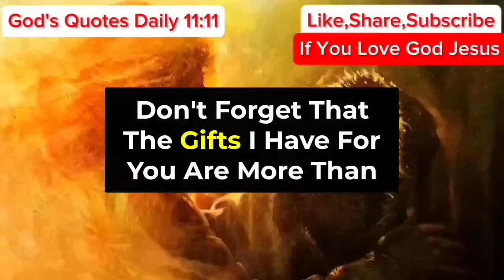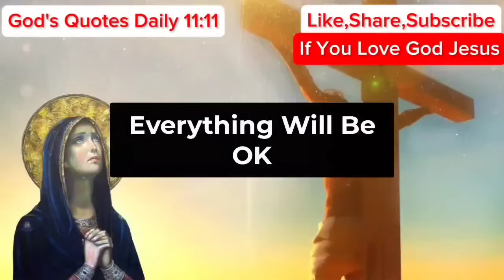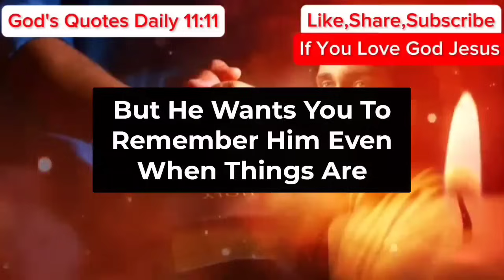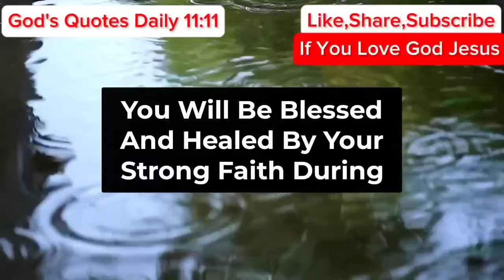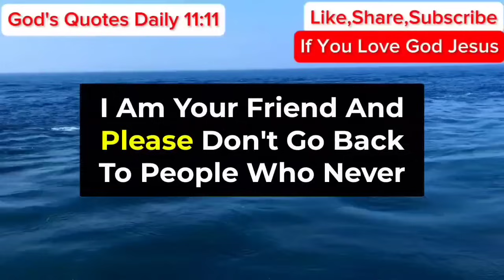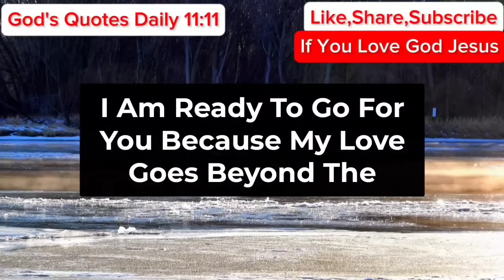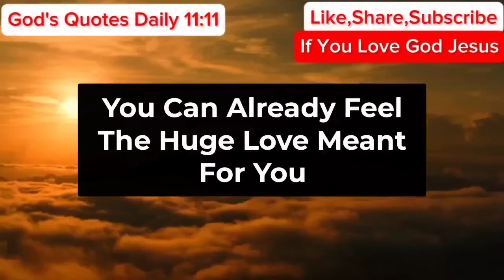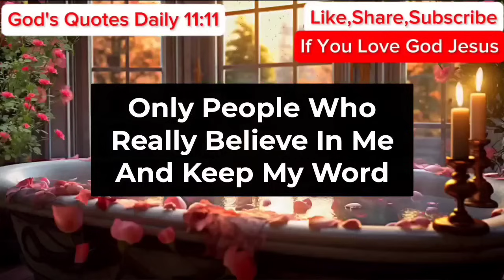11:11😇God Says, On 31 July Someone From Heaven Is Coming To Help You With New Car... | God's Message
11:11😇God Says, On 31 July Someone From Heaven Is Coming To Help You With New Car... | God's Message

Gods messages
Gods message
Jesus
Jesus christ
Jesus loves me
Faith
Faith quotes
Inspirational quotes
Angels message
Universe message
Money miracle
Financial abundance